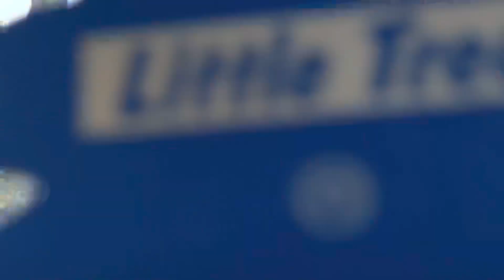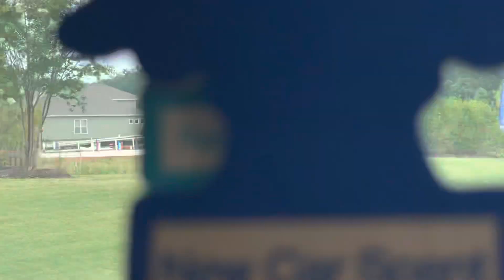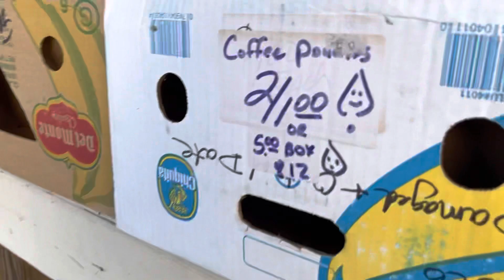Vámonos ala pulga gente 🤩 hermosa🥸😎